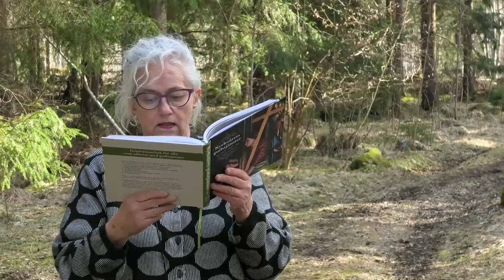Helgmålsbön 4e sönd i påsk 2024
Inspelad i skogen nära Fleräng.

Eva Stibe, kyrkvärd
Per-Olof Swing, filmning och klippning